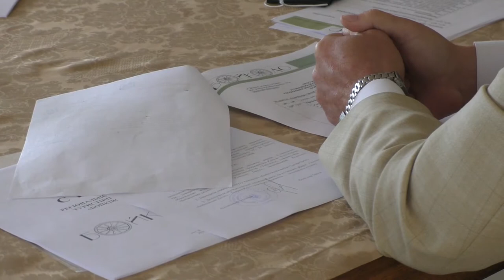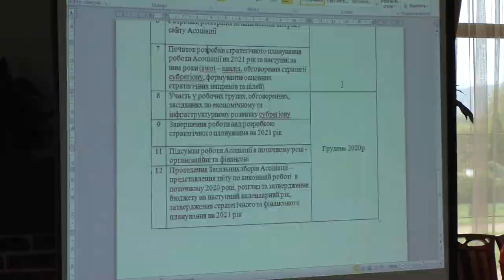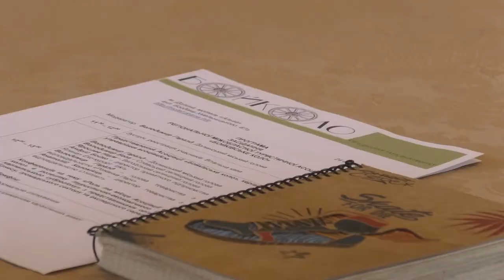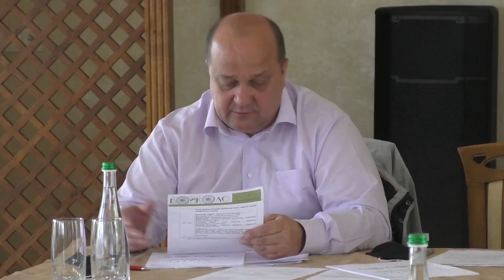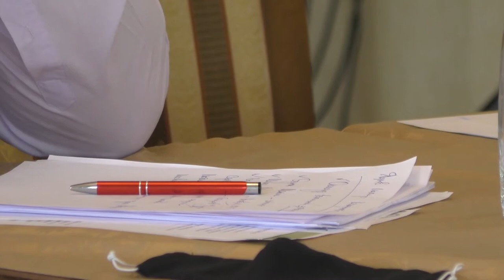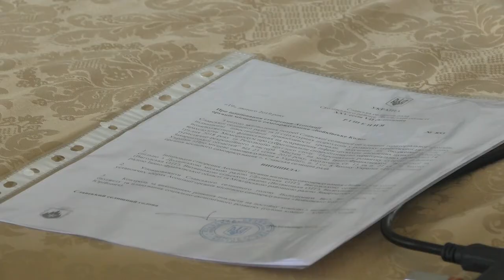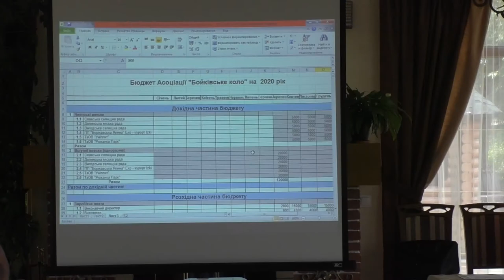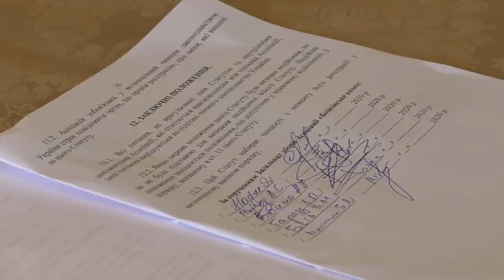Бойківське коло.Громади обєднуються з метою розвитку туризму